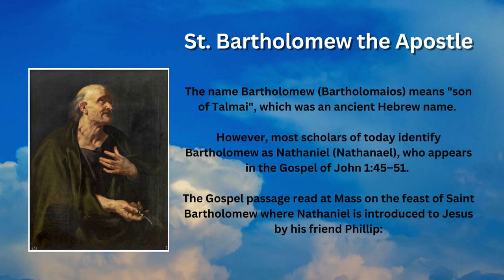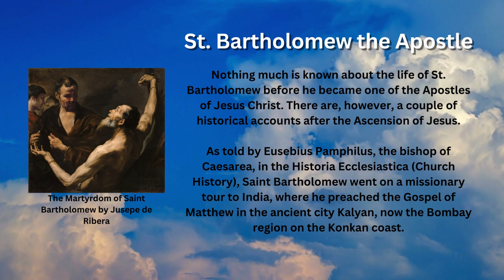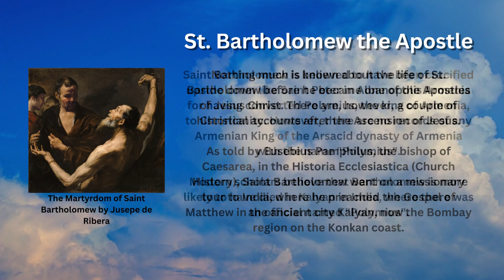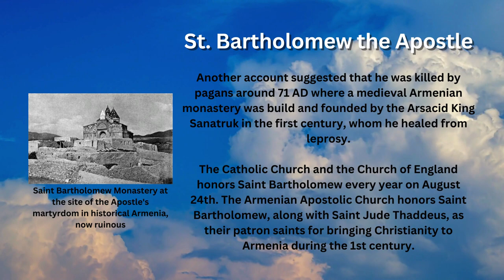Saint of the Day - St. Bartholomew the Apostle (August 24th)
In today's video, we feature Saint Bartholomew, one of the Twelve Apostles of our Lord Jesus Christ.

The name Bartholomew (Bartholomaios) means "son of Talmai", which was an ancient Hebrew name. However, most scholars of today identify Bartholomew as Nathaniel (Nathanael), who appears in the Gospel of John 1:45–51. The Gospel passage read at Mass on the feast of Saint Bartholomew where Nathaniel is introduced to Jesus by his friend Phillip:

45 Philip found Nathanael and told him, “We have found the one Moses wrote about in the Law, and about whom the prophets also wrote—Jesus of Nazareth, the son of Joseph.”

46 “Nazareth! Can anything good come from there?” Nathanael asked.

“Come and see,” said Philip.

47 When Jesus saw Nathanael approaching, he said of him, “Here truly is an Israelite in whom there is no deceit.”

48 “How do you know me?” Nathanael asked.

Jesus answered, “I saw you while you were still under the fig tree before Philip called you.”

49 Then Nathanael declared, “Rabbi, you are the Son of God; you are the king of Israel.”

50 Jesus said, “You believe because I told you I saw you under the fig tree. You will see greater things than that.”

51 He then added, “Very truly I tell you, you will see ‘heaven open, and the angels of God ascending and descending on’ the Son of Man.”

MISSIONARY WORKS

Nothing much is known about the life of St. Bartholomew before he became one of the Apostles of Jesus Christ. There are, however, a couple of historical accounts after the Ascension of Jesus.

As told by Eusebius Pamphilus, the bishop of Caesarea, in the Historia Ecclesiastica (Church History), Saint Bartholomew went on a missionary tour to India, where he preached the Gospel of Matthew in the ancient city Kalyan, now the Bombay region on the Konkan coast.

DEATH

Saint Bartholomew is believed to have been crucified upside down like Saint Peter in Albanopolis Armenia for having converted Polymius, the king of Armenia, to Christianity. However, there are no records of any Armenian King of the Arsacid dynasty of Armenia with the name "Polymius".

Modern scholars believe that Bartholomew is more likely to have died in Kalyan in India, where there was an official named "Polymius".

Another account suggested that he was killed by pagans around 71 AD where a medieval Armenian monastery was build and founded by the Arsacid King Sanatruk in the first century, whom he healed from leprosy.

VENERATION

The Catholic Church and the Church of England honors Saint Bartholomew every year on August 24th. The Armenian Apostolic Church honors Saint Bartholomew, along with Saint Jude Thaddeus, as their patron saints for bringing Christianity to Armenia during the 1st century.

Images attributed to the following:
- By Peter Paul Rubens Public Domain, Wikimedia Commons
- By Bachmann, Walter - Bachmann, Walter (1913) &quot;Kirchen und moscheen in Armenien und Kurdistan, Leipzig: J.C. Hinrichs, pp. 119-123, Public Domain, Wikimedia Commons
- By Jusepe de Ribera - Jusepe de Ribera, Public Domain, Wikimedia Commons